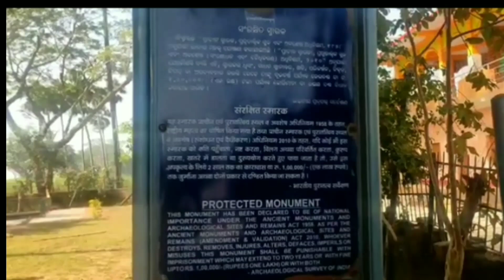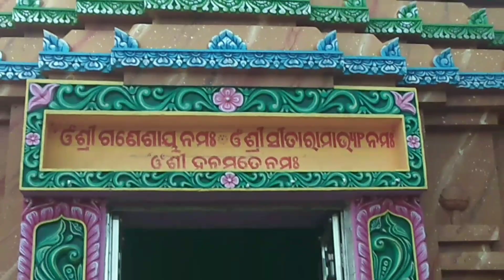pur#Maa vagabati temple panchamukhi hanuman temple#2022# OJKP